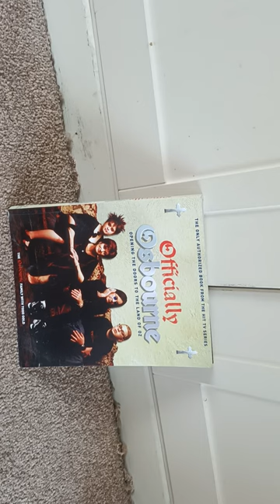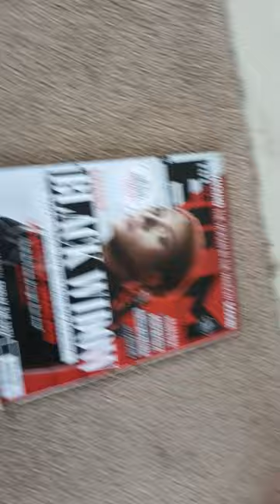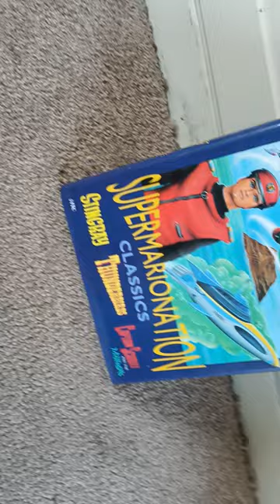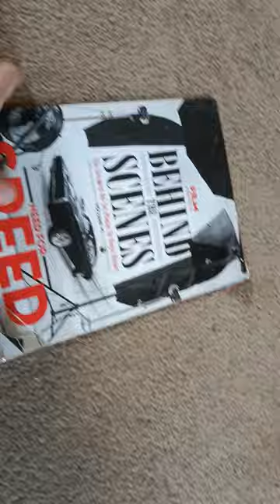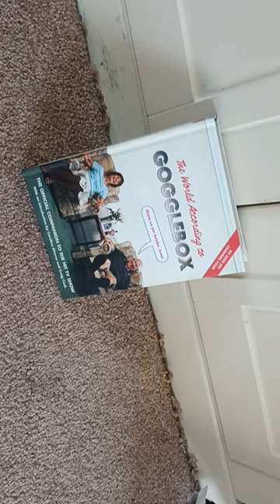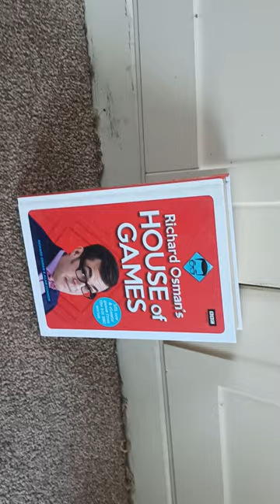tv shows film magazines and books